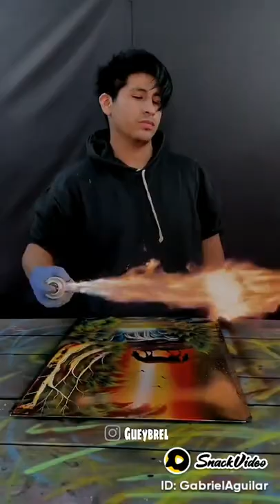August 8, 2022(2)